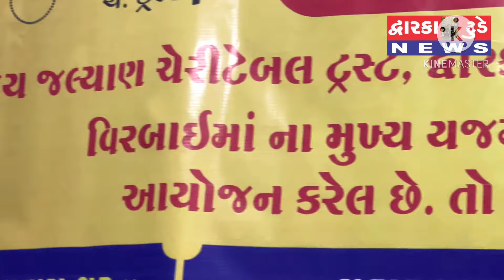દ્વારકા સમસ્ત રધુવંશી સમાજ દ્વારા બનારસ કાશી યાત્રા પ્રવાસ મહારૂદ્ર પંચ દિવસીય યજ્ઞનું આયોજન